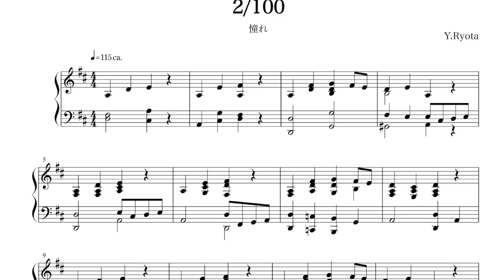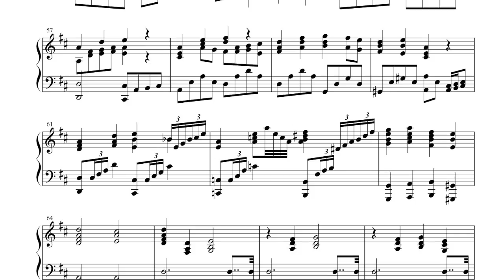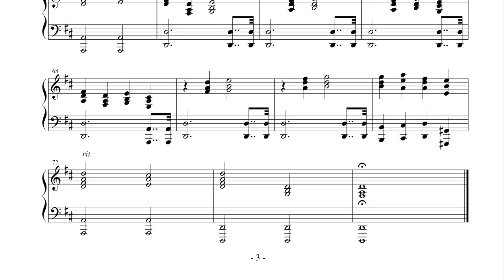100曲作る計画 2曲目 憧れ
2/100 憧れ